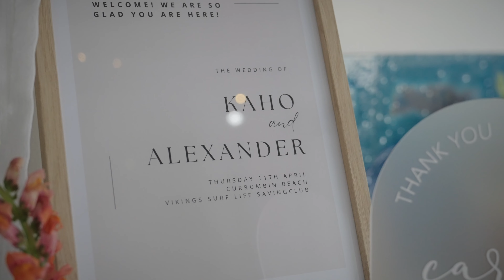Alex & Kaho Wedding Videography Gold Coast